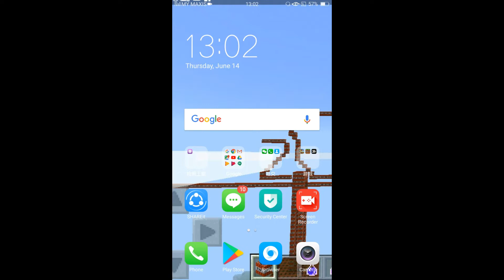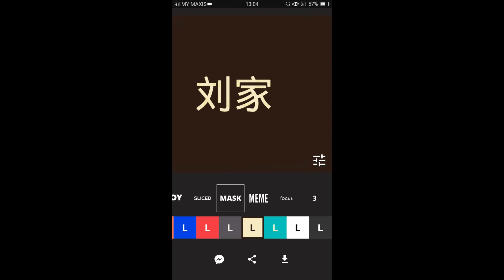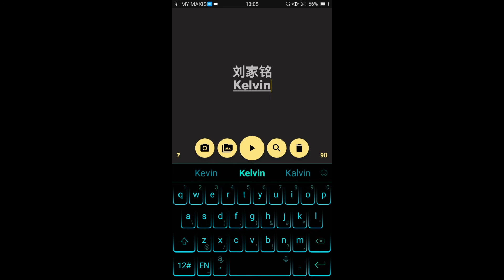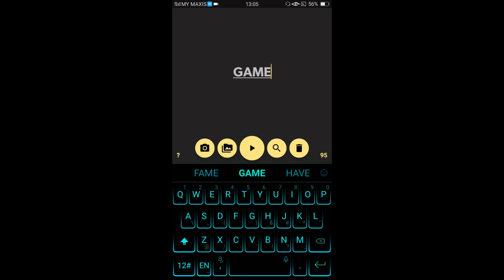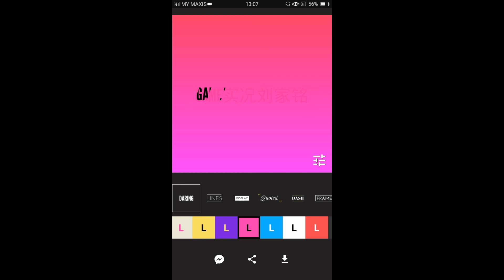（教学）如何自己做开头 HOW TO MAKE A INTRO （5分钟教学）